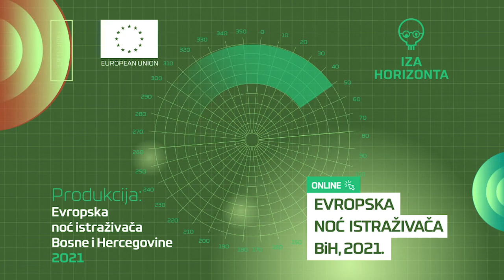BrainDate Iva Miljević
Upoznajte Ivu, istraživačicu insekata i tropskih biljaka, koja je otkrila novu vrstu vilinog konjica u Bosni i Hercegovini.

Iva se bavi volontiranjem na zaštiti prirode, uživa u tišini i reći će nam koju poznatu planinu u Africi bi voljela posjetiti.

Pogledajte BrainDate s Ivom Miljević!